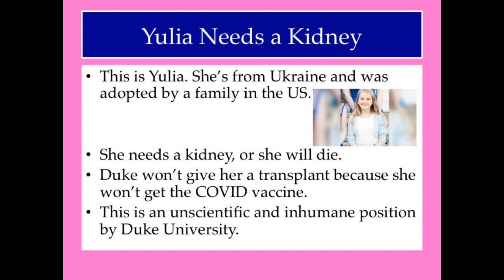Update End COVID Tyranny Give Yulia the Kidney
Duke University refuses to give a girl from Ukraine a kidney transplant because she won't get the COVID jab. This is inhumane and unscientific. Fortunately, it appears another medical center will help her. Never forget the COVID tyranny foisted upon us by those in the medical profession. I will not forget it once I'm President.